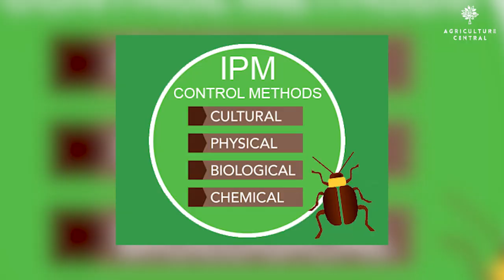Ultimate Pest Control Guide for Farmers | Types, Methods, and Strategies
Pests pose a significant threat to crop health and can lead to substantial financial losses for farmers. In this comprehensive video, Agriculture Central dives deep into the world of pest control. We explore the various types of pests that wreak havoc on crops, enlightening you about insects such as beetles, grasshoppers, locusts, and moths, as well as rodents like rats and mice. Birds, including crows, pigeons, and sparrows, and the notorious snails and slugs also make the list.

But fear not! We also reveal powerful pest control strategies that empower farmers to protect their precious crops. Discover the secrets of cultural control methods, such as crop rotation, weed removal, and the cultivation of pest-resistant crop varieties. We demystify the effective yet sensitive use of chemical control, cautioning against potential environmental and health risks. The wonders of biological control take center stage as we delve into the fascinating realm of natural predators and parasites. Witness the miraculous role of ladybugs in controlling aphids and the powerful impact of nematodes on nematode populations.

Moreover, we unlock the holistic approach of integrated pest management (IPM), which combines cultural, chemical, and biological methods to minimize pesticide usage while maximizing pest control efficacy. IPM emphasizes vigilant pest monitoring and employing the least disruptive control measures possible.

Join us in this eye-opening journey as we equip farmers with the knowledge and tools they need to defend their crops against pests, ensuring bountiful harvests and financial success. Stay informed and stay ahead!

Furthermore, our intention is to promote and increase the market value of the original content rather than diminish it. These videos are created to educate and entertain viewers in a motivational/inspirational manner.

If you are the owner of the content and have any concerns, kindly leave a comment on the video, and we will address your request promptly.